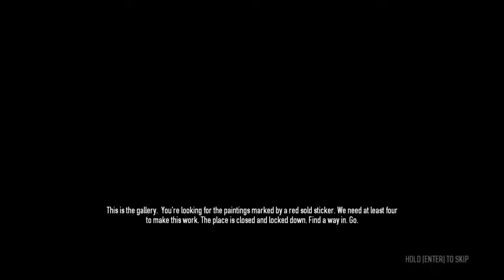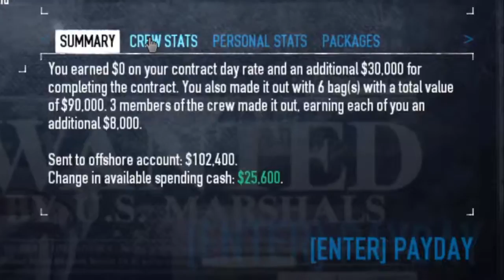Payday 2 [ Three way Funtage]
The long waited funtage of failing and derping in the Art gallery!
Took me while to edit, but hopefully its worth and you enjoy =P
Ja koko paska on suomeksi tietenki XD